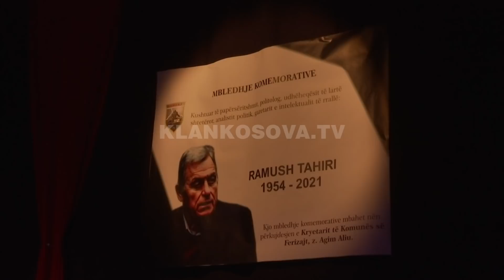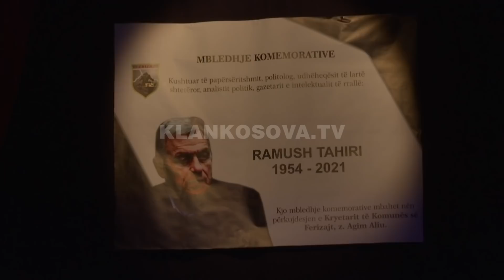Varroset gazetari Ramush Tahiri - 14.08.2021 - Klan Kosova